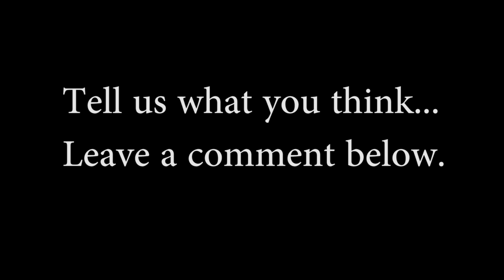What To Do When Clients Cry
In this short clip, therapy author and psychology professor Jay Efran, Ph.D., shares his do's and don'ts list for when clients cry and explains how tears can be a therapist's ally.